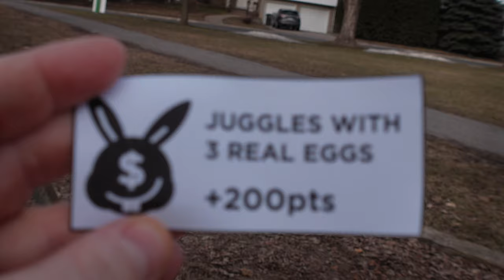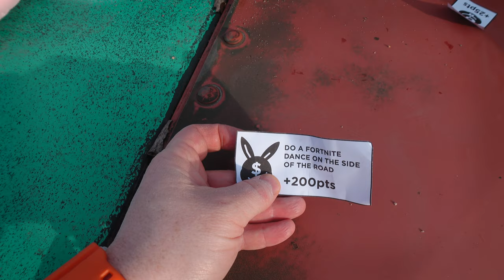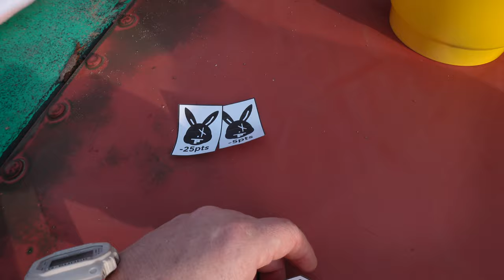Reach 300 points and WIN a personal tailored Easter basket FULL of goodies!!! | CHALLENGE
This is our Easter Egg Hunt challenges 2021. Who will get the 300pts needed to grab one of our prize basket filled with Easter goodies.